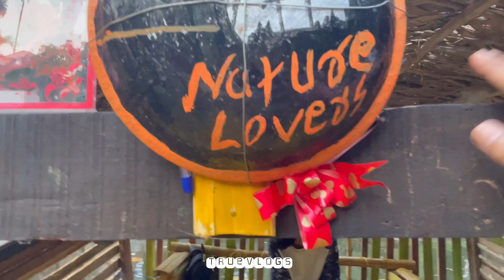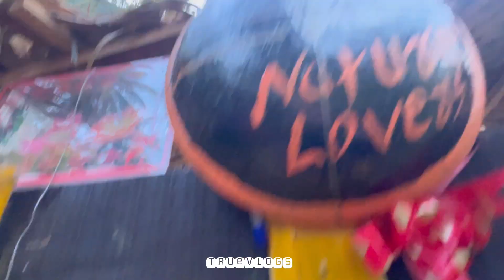House boat bulid by +1 students in kerala |ഹൗസ് ബോട്ട് ഉണ്ടാക്കി കാസർഗോട്ടെ പ്ലസ് വൺ വിദ്യാർത്ഥികൾ